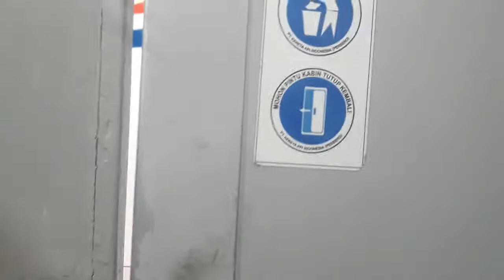#2 SERAYU SUSUL LOKAL CIBATUAN DI STASIUN RENDEH // Trip: Sasaksaat - Purwakarta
Terimakasih yang sudah mampir ke channel saya, semoga sehat panjang umur dan berkah rizky nya.
SERAYU SUSUL LOKAL CIBATUAN DI STASIUN RENDEH // Trip pulang Lokal Cibatuan, Sasaksaat - Purwakarta #2
Mau lihat keseruan berburu kereta kali ini bray...?
Catatan!
//Rekaman video:
- Camera 1 HP Samsung Galaxy Note 5
- Camera 2 HP Samsung Galaxy A3
//Edit Video:
- Laptop aplikasi Wondershare Filmora
- Tumbnail menggunakan aplikasi Instagram

"Salam 1 Railway"